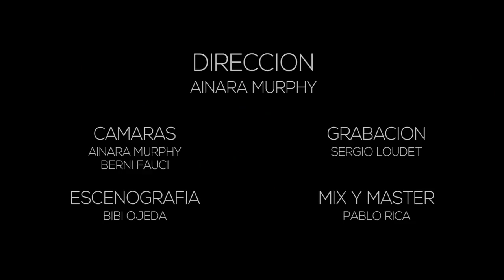Face Cream - Colisionando con el Sol (En Vivo)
Face Cream  - Colisionando con el Sol
Grabado en vivo en el Salón de Cultura Municipal, Brandsen

Dirección: Ainara Murphy
Cámaras: Ainara Murphy y Berni Fauci
Ingeniero de grabación: Sergio Loudet
Mezcla y Master: Pablo Rica

Sonido e iluminación: Guillermo y Martin Shillinford

Face Cream:
Jeremías Estive
Stephanie Prez
Gastón Mateos
Diego Cosentini
Franco Postiglione

Let's Risk It Photography - CamaronBrujo - Geiser Discos - Prana  - PopArt Music